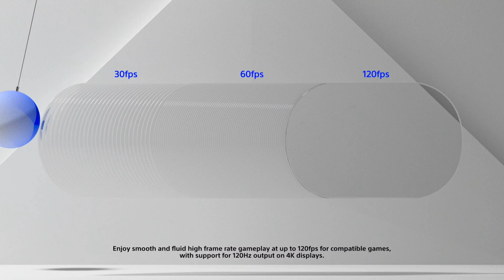PS5 (play station 5) full video a good device